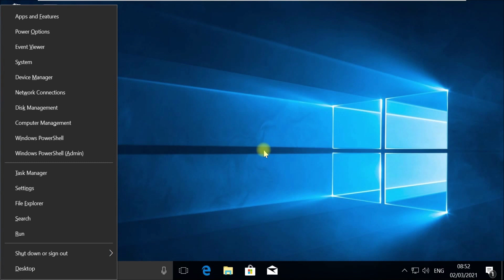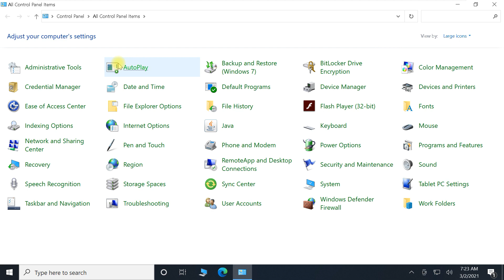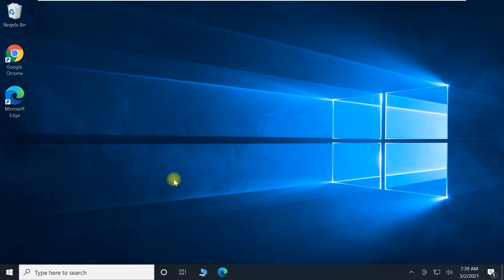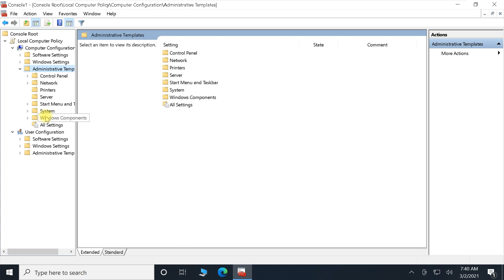How to Stop Windows 10 Update Permanently [ Save 3GB Data Every Day ] Turn Off Automatic Updates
How to Stop Windows 10 Update Permanently
This video will show you How to disable or turn off Automatic Updates on Windows 10. You need to follow all steps without missing any to get rid of these Auto Updates from Microsoft.

A Viewer asked us :
Is there a way to set updates off perenially in Windows 10?

My frustration knows no bounds! I've made it clear with Microsoft to not to prevent something being automatically downloaded for my device in the past year. While the software on my device attempts to tell me that there is a "important" or "crucial"upd Upgrade to install, it forces me to install it.

even if it's a big pain in the ass, start expanding anyway Once I switch off my computer, it remains dormant until the time specified in the EXPAND POWER DATE gets a long enough. Lastly, whether the timer continues going or doesn't end, the next thing to do is to try to expand the horizons any more. Because I've identified everything that can be disabled, it's necessary to make sure everything that can be disabled is also.

When I see the most urgent or significant changes, how can I prevent them from occurring?

Before you even inquire, please know that I am not an IT expert, but that I sometimes deal with operating system and software issues. So you can tell from the fact that I have already turned "Control Panel" and "Settings" to check for notifications, but have made no changes in any of them. In conclusion, once again, at the same time, we may claim that

overriding it, then overriding it in a context where changes occur over a period of time or with a timer to perform.

To Stop Windows 10 Update Permanently is a big question, performance patches are downloaded and installed automatically as they are enabled on Windows 10. Automatic updating can ensure that all of the devices are updated to receive the latest protection and performance patches, however, it is among the more divisive features.

Typically, the only disadvantage being that patches are considered to be buggy and, upon completion, break the workflow.
Using a GPO or Registry configuration to prevent Windows 10 from updating automatically.
We will show how to stop automatic updates for Windows 10 in this video.

Steps to Disable Automatic Windows Updates from Registry
It is usually unnecessary to completely uninstall Windows Update. You will delay updates before the day you want to install them. Use the settings software to defer device upgrades for Windows 10 Home and Enterprise.

Language : English